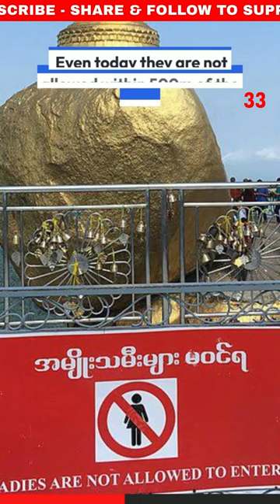Mihailo Tolotos Monk This Man Never Saw a Woman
Hello everyone, welcome to another episode of The Facts Channel. Today, we'll be exploring the remarkable story of Mihailo Tolotos - a man who lived an entire lifetime without ever seeing a woman. Born in 1856, Tolotos lived an extraordinary life filled with mystery and intrigue, and today we'll be uncovering the truth behind this incredible tale.

I. The beginning of Tolotos' journey
Mihailo Tolotos was born in 1856 and his life began tragically when his mother passed away just four hours after his birth. With no one to claim him, he was taken to the Monastery of Mount Athos by a group of men where he would spend the rest of his life. The Monastery of Mount Athos is a unique place that has been isolated from the rest of the world for centuries and is home to the most devout and pious of monks.

II. The ban on women at Mount Athos
The reason that Tolotos never saw a woman in his entire life was due to a ban on women that has been in place at Mount Athos since 1056. This ban prohibits women from entering the Monastery and is enforced to ensure absolute celibacy among the monks. The law is so strict that even today women are not allowed within 500 meters of the coast. This ban has ensured that Mount Athos remains one of the most secluded places in the world.

III. Tolotos' life at the Monastery
Tolotos was raised in the Monastery and became a monk himself, never leaving the mountain. He lived a life of devotion and piety, dedicated to his faith and his community. Despite never having seen a woman, Tolotos was a well-respected member of the Monastery and was known for his wisdom and kindness.

IV. Tolotos' death and special burial ceremony
Tolotos passed away in 1938 at the age of 82 and was given a special burial ceremony. His life and his unique story continue to inspire people to this day and serve as a reminder of the power of faith and devotion.

V. The impact of Tolotos'
Tolotos' story is truly amazing and it's amazing to think about the different experiences that shape our understanding of the world. It serves as a reminder of the incredible power of faith and devotion and the lengths that some people will go to in order to lead a life dedicated to their beliefs.

In conclusion, Mihailo Tolotos was a remarkable man who lived an entire lifetime without ever seeing a woman. Born in 1856, Tolotos was raised at the Monastery of Mount Athos where women have been banned since 1056. Despite never seeing a woman, Tolotos was a well-respected member of the Monastery and lived a life of devotion and piety. His story serves as a reminder of the power of faith and the lengths that some people will go to in order to lead a life dedicated to their beliefs.